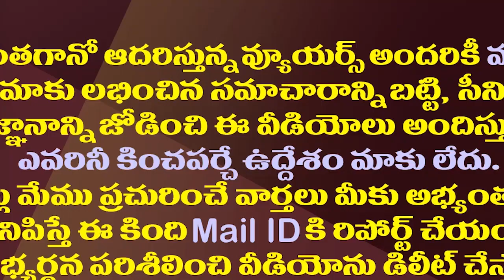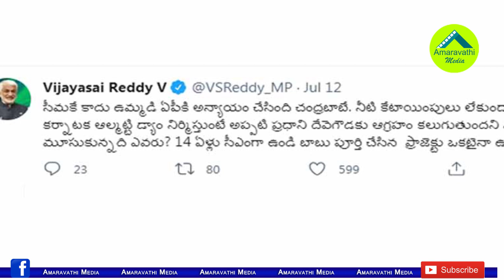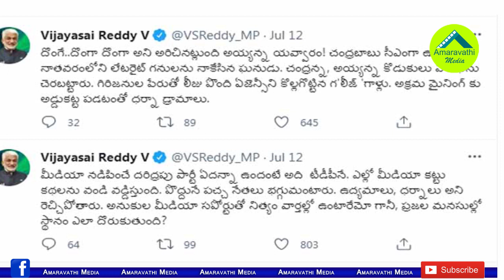చెరబట్టిన చంద్రన్న, అయ్యన్న కొడుకులు..గలీజుగాళ్లంటూ ధ్వజం| Vijaya Sai Reddy Punches on Chandrababu